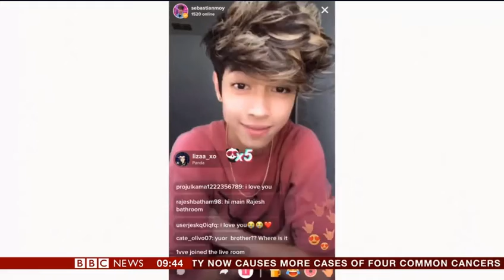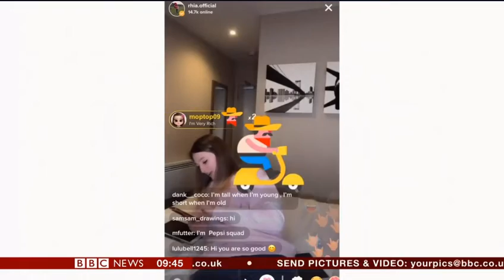Tic Tok Terror as children a lured into spending hundreds of Pounds all